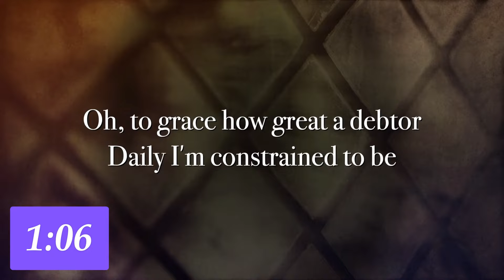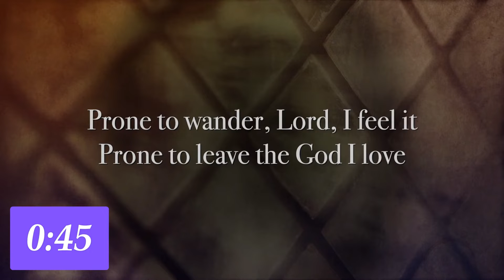Gospel Gleanings: May 11, 2022 - Ecclesiastes: Chapter 9, cont.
Today we finish this first section of chapter 9 with the last of Solomon's admonitions; "Make The Most Of Your Time". He's saying, "Go out and live life to the fullest, enjoying life, enjoying your spouse, and enjoying your work for they are all gifts from God."